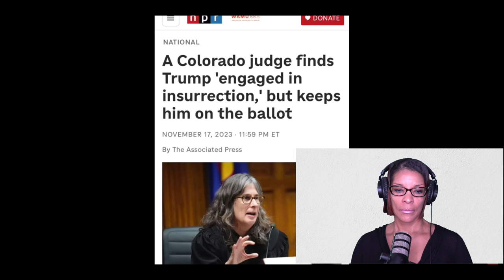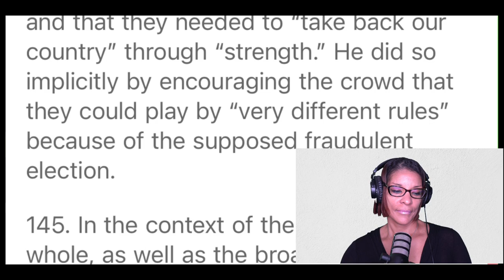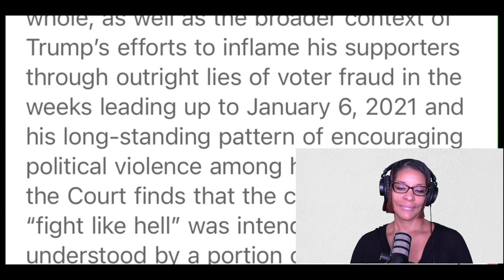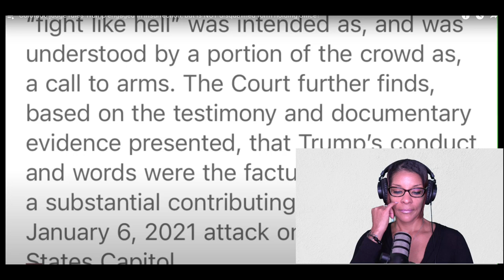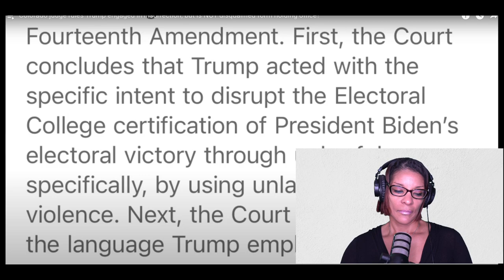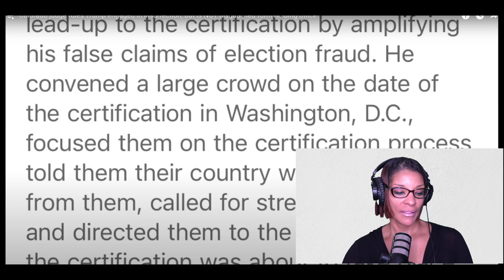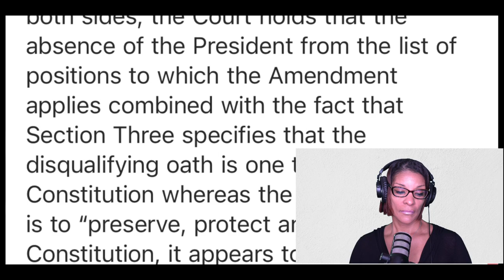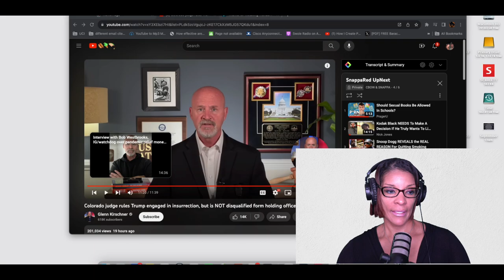Colorado Judge EXPOSES Trump's Involvement in Capitol ATTACK!